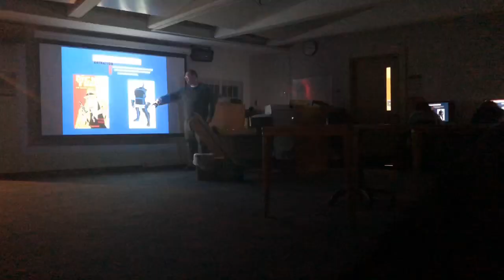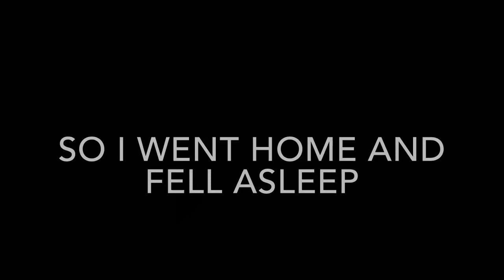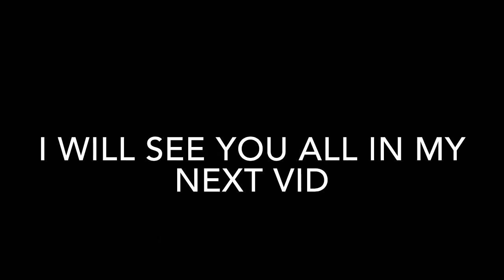Day In The Life Of A College Student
So today I got up and decided to start my YouTube channel. But Hi my name is Fatou and I am a 21 year old college student at SUNY Fredonia (get to know me tag coming soon) in this video, I take you guys along with me and show you what my typically day is like. Hope you enjoy.